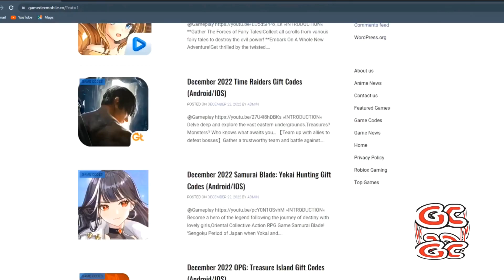8th New Gift Code Update OPG Treasure Island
Update me on expired codes by commenting on the comment section or dislike if you  can. Videos for gift code update will be moved to private or deleted after expiration has been due or confirmed or after 3-6 months since it was posted.

֍Game Information֍
Platform
*Android*
Game Version: 1.0.0 (Oct 26, 2021)
System Required: Android 4.3 and up
App size: N/A

*IOS*
Game Version: N/A
System Required: N/A
App size: N/A

Game Link/Download
Date Released: Oct 26, 2021
Developers: ATUMO
Apple Store Link: N/A
Tap Tap Store Link: N/A

֍Uploads֍
►Code Updates
►Gameplay
►Top Up
►Codes
►Summon
►Random Game Content
►Offline Games
►How to use codes
►Top Games

֍Description֍
       *Others.